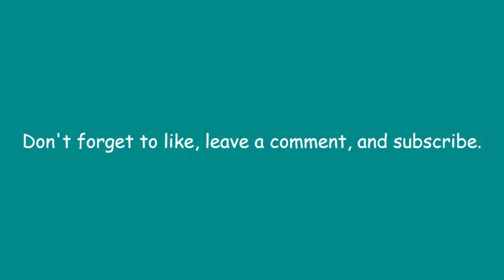Math Trick 1 - (A+B)^2